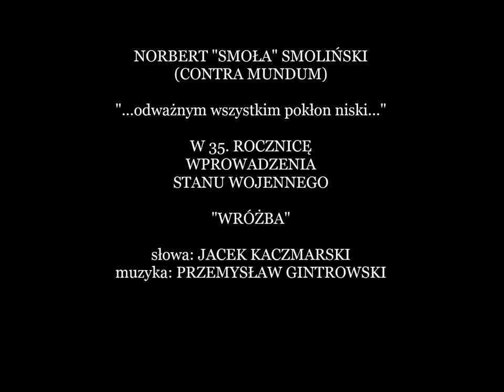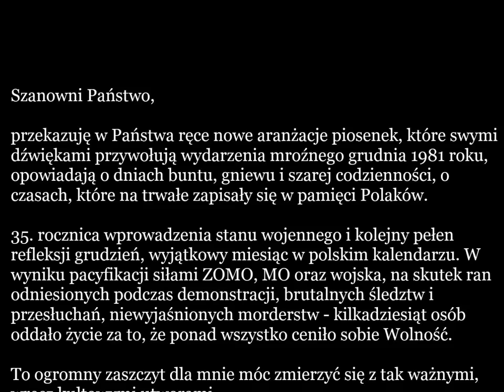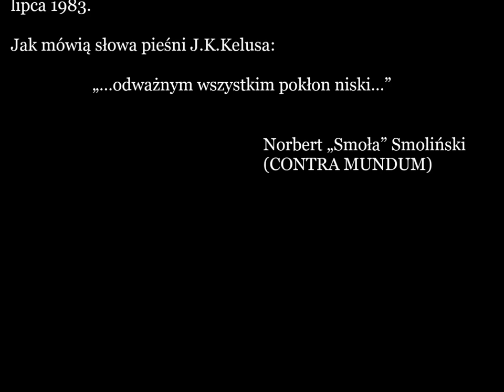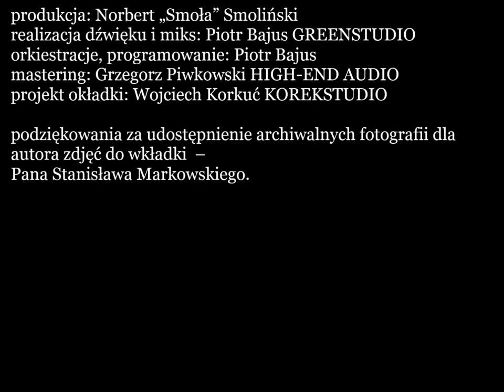7. "Wróżba" - Norbert "Smoła" Smoliński CONTRA MUNDUM - (2016)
WRÓŻBA - sł. J.Kaczmarski / muz. P.Gintrowski
z albumu:

NORBERT „SMOŁA” SMOLIŃSKI
( C O N T R A   M U N D U M )

„…odważnym wszystkim pokłon niski…”
W 35. ROCZNICĘ WPROWADZENIA STANU WOJENNEGO

Album pod patronatem Narodowego Centrum Kultury

(tytuł albumu zaczerpnięty z tekstu utworu J.K.Kelusa „Jesień w pasiece”)

1. PANCRY* – sł. M.Bieniasz / muz. A.Filipkowski       4:20
2. ELEGIA GRUDNIOWA - sł./muz. J.K.Kelus   4:32
3. TY, COŚ SIĘ WŚLIZGNĄŁ   - autor anonimowy      3:03
4. NIE BĘDZIE PRZEBACZENIA – sł. L.Herbst / muz. P.Gintrowski 3:36
5. ZA DOBRY POWRÓT DO ITAKI** – sł. / muz. J.K.Kelus    6:14
6. JESIEŃ W PASIECE – sł./muz. J.K.Kelus           4:12
7. WRÓŻBA - sł. J.Kaczmarski / muz. P.Gintrowski          4:39
8. GDY TAK SIEDZIMY – sł. L.Szaruga / muz.P.Gintrowski       3:04
9. TAJNE SPOTKANIE Z M. – sł. T.Jastrun / muz. P.Gintrowski        2:39
10. A MY NIE CHCEMY UCIEKAĆ STĄD – sł. J.Kaczmarski / muz.P.Gintrowski     3:07
11. OBŁAWA – sł./muz. J.Kaczmarski      4:29
12. PIOSENKA PATETYCZNA – sł./muz. J.K.Kelus 4:46

aranżacje – Norbert „Smoła” Smoliński, Piotr Bajus

*pierwotna melodia: Bartłomiej Bieniasz
**w oparciu o aranżację Przemysława Gintrowskiego

Norbert „Smoła” Smoliński – śpiew
Piotr Bajus – gitary
Michał Kowalski – instrumenty klawiszowe (2, 4, 5, 9)
Michał „Szymu” Szymkiewicz –instrumenty klawiszowe (10, 11) , akordeon (8)
Tomasz Mądzielewski – perkusja (1, 2, 7, 8, 10, 11)

produkcja: Norbert „Smoła” Smoliński
realizacja dźwięku i miks: Piotr Bajus GREENSTUDIO
orkiestracje, programowanie: Piotr Bajus
nagrań dokonano: 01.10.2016 – 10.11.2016 w GREENSTUDIO w Warszawie
mastering: Grzegorz Piwkowski HIGH-END AUDIO
projekt okładki: Wojciech Korkuć KOREKSTUDIO

podziękowania za udostępnienie archiwalnych fotografii dla autora zdjęć –
Pana Stanisława Markowskiego.

Szanowni Państwo,

przekazuję w Państwa ręce nowe aranżacje piosenek, które swymi dźwiękami przywołują wydarzenia mroźnego grudnia 1981 roku, opowiadają o dniach buntu, gniewu i szarej codzienności, o czasach, które na trwałe zapisały się w pamięci Polaków.

35. rocznica wprowadzenia stanu wojennego i kolejny pełen refleksji grudzień, wyjątkowy miesiąc w polskim kalendarzu. W wyniku pacyfikacji siłami ZOMO, MO oraz wojska, na skutek ran odniesionych podczas demonstracji, brutalnych śledztw i przesłuchań, niewyjaśnionych morderstw - kilkadziesiąt osób oddało życie za to, że ponad wszystko ceniło sobie Wolność.

To ogromny zaszczyt dla mnie móc zmierzyć się z tak ważnymi, wręcz kultowymi utworami, które dla wielu z Państwa na zawsze pozostaną w sercach jako symbole przemian, a ich melodie i dźwięki powodują, że wracają wspomnienia z trudnych, pełnych emocji lat 80. Mając pełną tego świadomość starałem się, by nowe aranżacje były rozpoznawalne i bliskie oryginałom, mam również nadzieję - akceptowane przez Państwa.

Ten album to spełnienie moich muzycznych marzeń jeszcze z młodości. Dobry los sprawił, że dziś - właśnie w rocznicę pamiętnych wydarzeń stanu wojennego - mogę podzielić się
z Państwem ich cząstką.

Stając w studio przed mikrofonem czułem ogromną odpowiedzialność, mając w pamięci fantastyczne wykonania moich Mistrzów. Muzyka na szczęście nie jest dyscypliną sportową. Powinna być Prawdą, która płynąca z serca, w odpowiedniej przestrzeni, w odpowiednim czasie, z pokorą wobec Oryginału, z szacunkiem dla Słuchacza, Publiczności - ma szansę choć na moment wskrzesić pamięć o Twórcy, pokłonić się Jego geniuszowi, przenieść nas wszystkich na te kilka minut w czasie, może nawet wzruszyć...

Płyta jest muzycznym wyrazem szacunku dla Pokolenia Niepokornych, ukłonem w stronę Bardów opozycji, podziękowaniem za Ich dźwięki i słowa, których moc jest ponadczasowa.

Album dedykuję wszystkim Ofiarom represji władz stanu wojennego wprowadzonego
w Polskiej Rzeczypospolitej Ludowej od 13 grudnia 1981 do 22 lipca 1983.

Norbert „Smoła” Smoliński

(CONTRA MUNDUM)